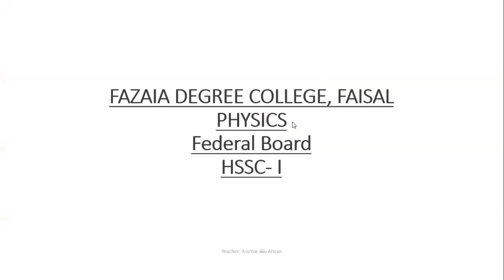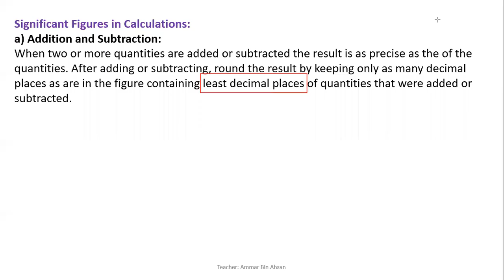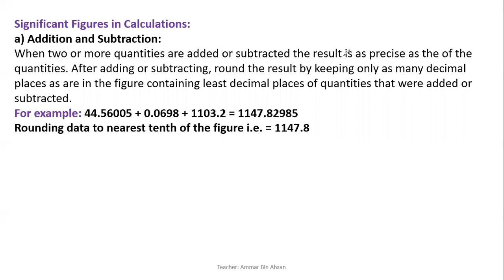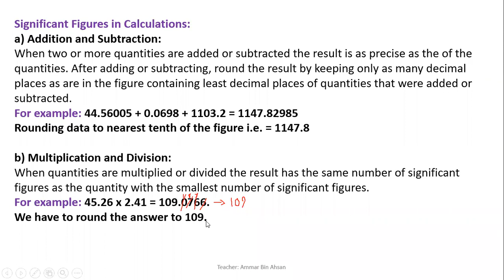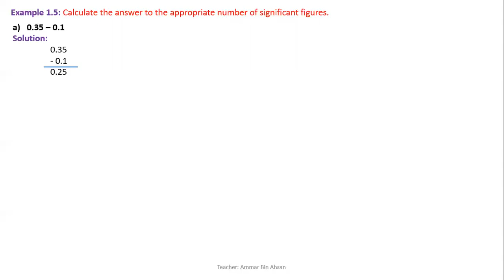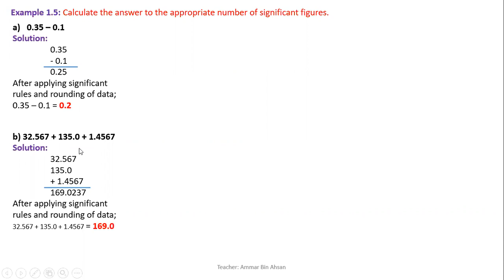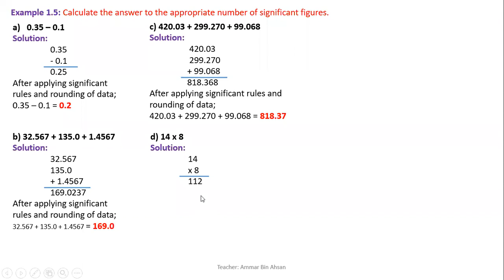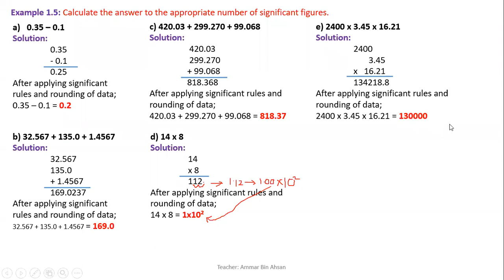XI FEDERAL PHYSICS | BY: SIR AMMAR CH#1 (SOLUTION OF SIGNIFICANT FIGURES) PART-1 | 17 AUG 2020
XI FEDERAL PHYSICS LECTURE | HSSC-I | KPK Board | Chapter - 01 | MEASUREMENTS